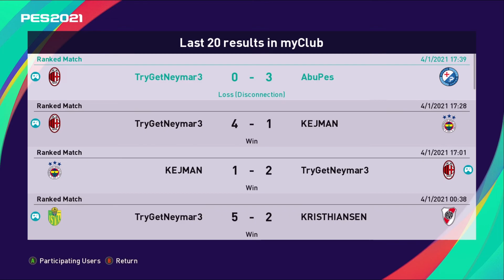Did Streamer "Abuelodelpro" Just DDOS Me?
I recorded with OBS, got matched versus Abuelo and this happened. I have open OBS on my second monitor and I can confirm I never lost connection. We had 2 bars when accepting matches... looks like DDOS